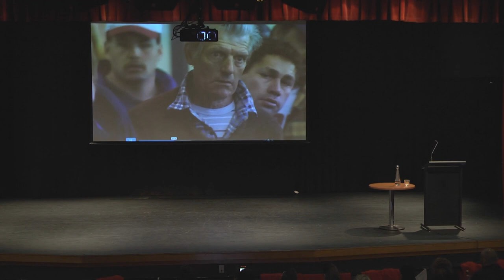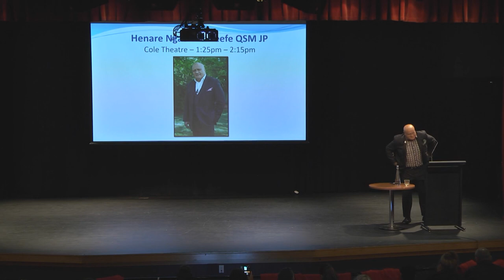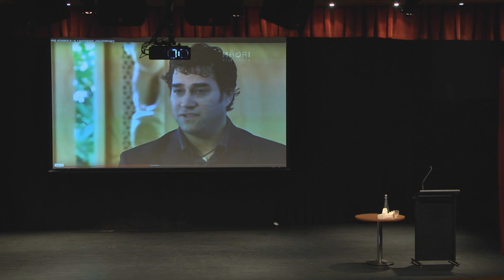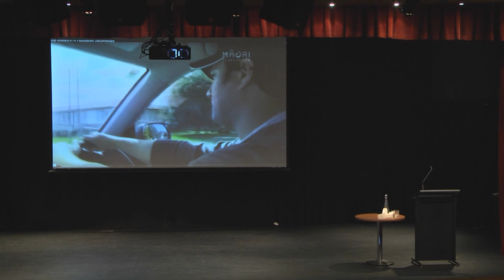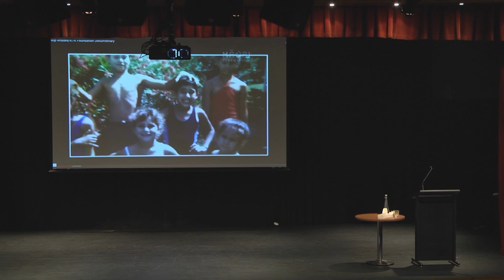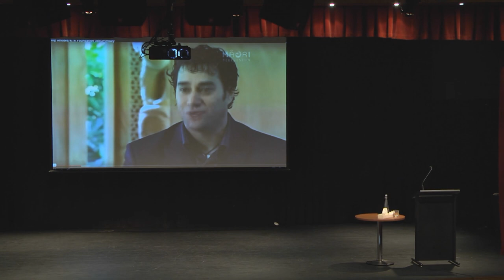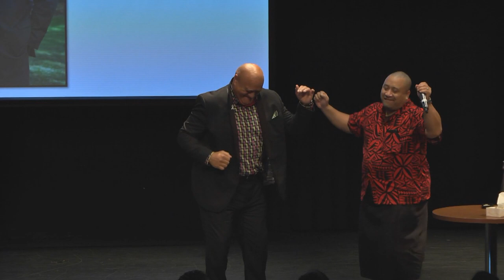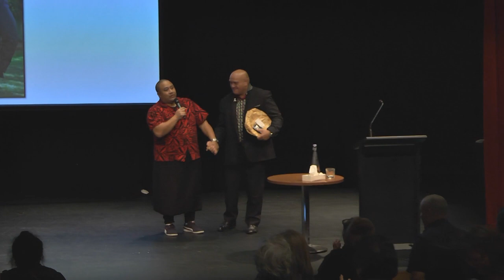Henare Okeefe (Keynote speaker Family Start Conference 2019)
Henare Okeefe was a keynote speaker at Family Start's 20th Year National Conference 2019.

Henare O'Keefe proactively works against violence and ticks all the boxes when it comes to empowering individuals, building communities and championing  social growth.

His creation of self-driven, hands-on approaches are spearheading practical initiatives to build community (especially in disadvantaged areas); reversing negative stereotypes; all with a can-do energy and a solid belief in the goodness of people.  He is the Flaxmere Councillor on the Hastings District Council and Mayor of Hastings, Lawrence Yule says: 'Henare O'Keefe's  mantra is "What can I do to help others?" He gives from his heart and commits all his time and energy to helping others.'

Henare is a humble, loving, caring man of the people and has featured on a Maori Television programme (Te Tuatangata) which demonstrated a comprehensive summary of the contributions he's made and the challenges he's faced. He brings together warmth and drive that supports people to make positive change in their own lives - from his social housing discussions at a Central Government level to his late-night operation of mobile BBQ Tunu Tunu battling family violence head on.

Growing up in a low socio-economic household in Ruatoria, but influenced by the strong core values that lie at the heart of his large family, Henare has a deep commitment to uplift and inspire his community, his people and his country. He is Ngāti Porou/Ngāti Kahungunu/Irish and has a thirst to reverse negative social statistics and is dedicated in both thoughts and actions to combating family violence, mentoring youth and assisting in the reintegration of prisoners.

Henare and wife Pam have fostered more than 200 children over a period of 17 years. Although world renowned opera singer Phillip Rhodes is perhaps the O'Keefes' most famous foster child many of their 'kids' have achieved their own goals and aspirations.  He is Chairman of Te Aranga o Heretaunga Marae, a Hip Hop Cop; an International motivational speaker and a Youth Justice Coordinator.

For many years Henare has worked across New Zealand against violence in the family and community. This has entailed fronting the New Zealand Police Keeping Ourselves Safe programme (KOS) in tandem with the Police Youth Education Service (YES).

In 2008 Henare responded to violence in his own community in a very personal way by organising the Enough is Enough hikoi with the purpose of galvanising public concern and action. Over 4,000 people joined  that momentous march. The hikoi sparked a number of community-generated projects and Henare has worked at the centre of most of them.

ACHIEVEMENTS:

2010 awarded the Lloyd Morgan Lions Clubs Charitable Trust Honoured Membership. Only the second time in it’s 30 year history it has been awarded to someone outside of Lions.
2011 awarded the Queen's Service Medal.
2012 named New Zealand’s Community Hero of  the Year.
2013 presented with the Paul Harris Fellow award by Rotary International.

 TESTIMONIALS:

The audience’s response was overwhelmingly positive, Henare moved us from laughter to tears (positive tears). Everybody was inspired in some way. He followed our brief perfectly – our delegates were touched in the heart and his message matched our rolls perfectly.   Both Henare and SpeakerLink  came through  for us in a time of crisis and he was a perfect fit.
Jackie West - RTLB Association